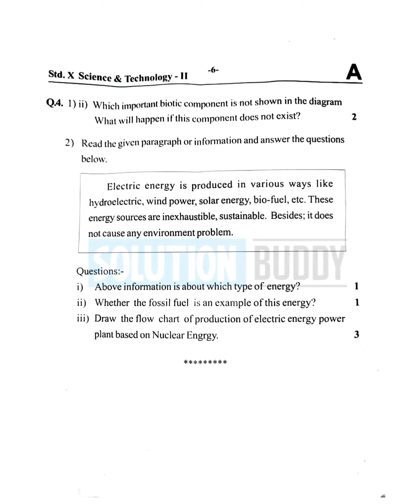Std 10th | 1st Semester | Science 2 | Question Paper | 2024-25 | Solution Buddy